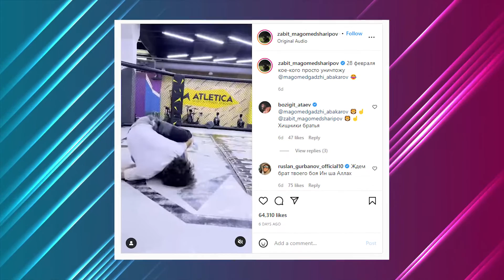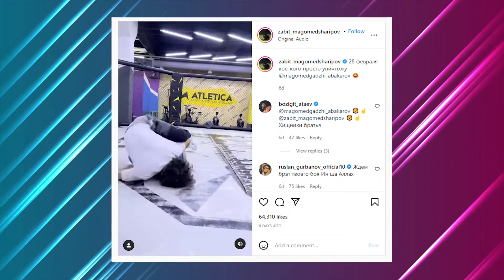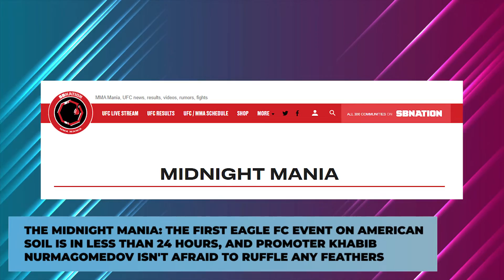Zabit Magomedsharipov Is Ready To DESTROY Someone On Feb 28th!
Welcome back to Fightopia. Today on this channel, we will feature  Zabit Magomedsharipov says he will “simply destroy someone” on February 28. Zabit Magomedsharipov is not yet finished with his MMA career.

For a while, rumors have started to swirl around the MMA world that Zabit Magomedsharipov might be done in the sport of MMA. This is after he has not fought for more than two years already. Make sure to watch this video till the end as we present  Zabit Magomedsharipov says he will “simply destroy someone” on February 28.